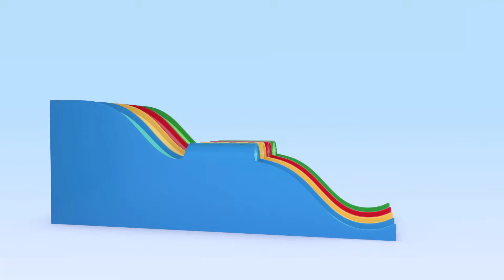Cuquin's Balloons and more educational videos | Learn with Cuquin